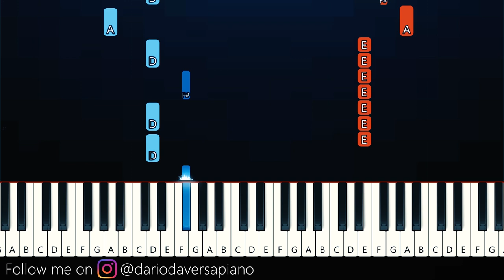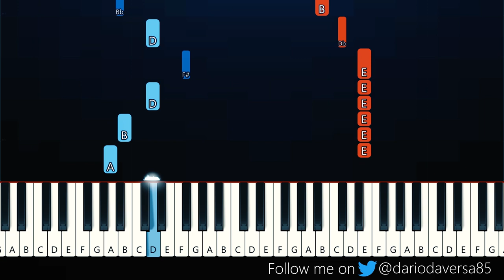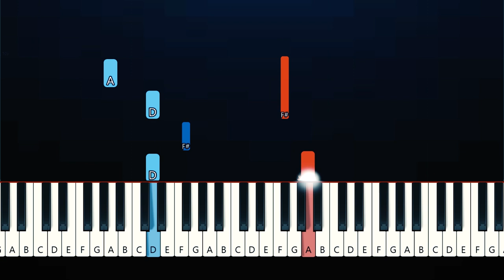yungatita - 7 Weeks & 3 Days (Piano Tutorial)